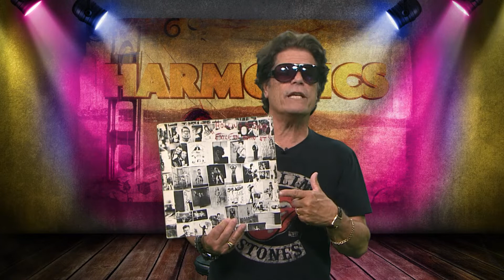Harmonics With Gregory Correa | The Rolling Stones Concert in 1972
Gregory tells us about his experiences at the Rolling Stones Concert at the Winterland Arena In San Francisco.